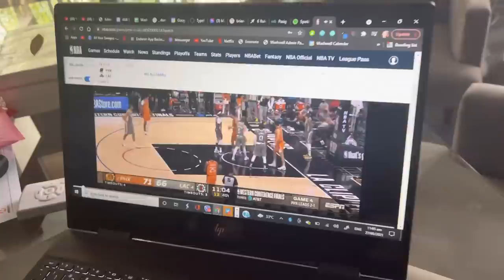‘Papa’s Journey’ EP 1 | Markus Paterson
Hey guys, welcome to a new series I have begun. Episode one is just a quick introduction to some of the daddy duties I do, following episodes will depend on you guys!